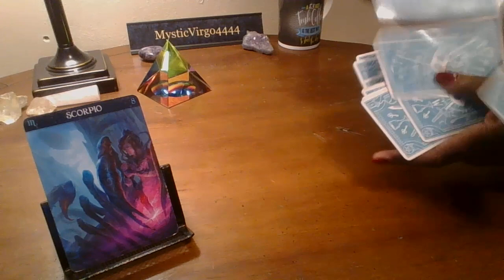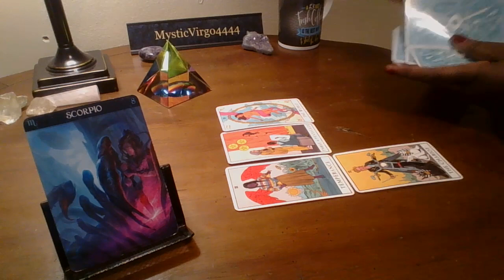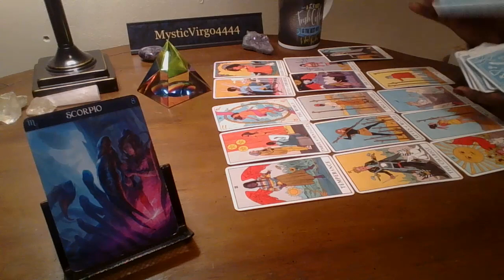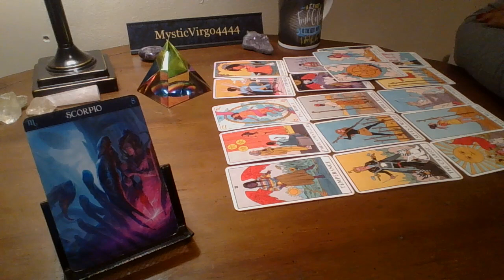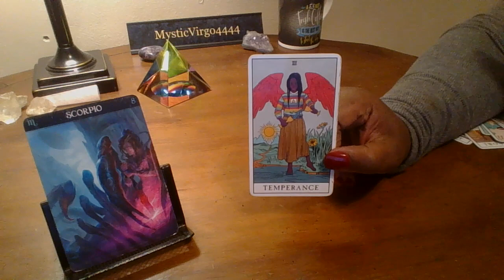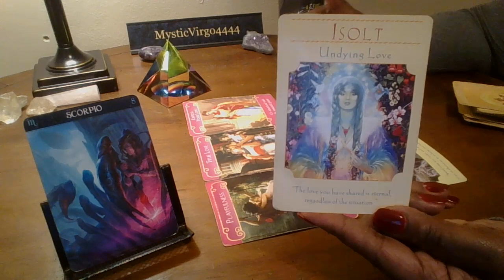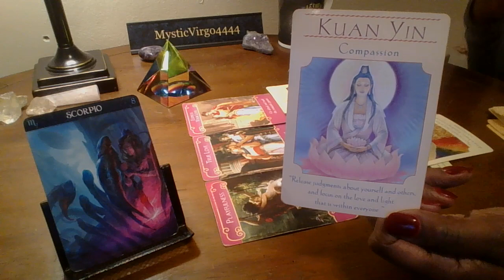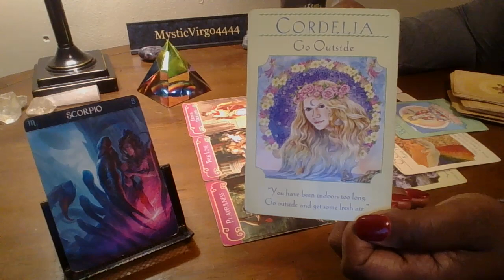♏ Scorpio, Starting All Over Again: With Work And Love ❤